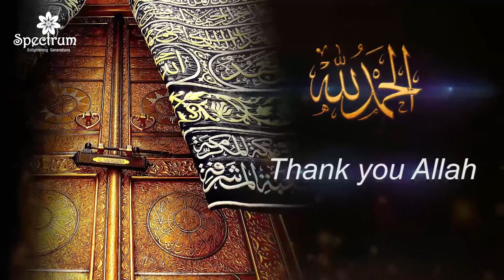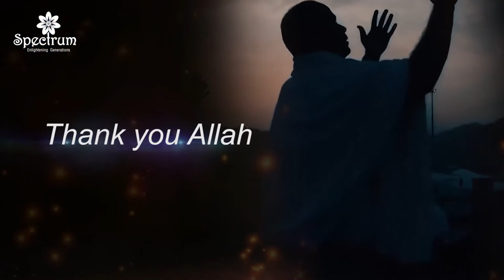Thank You Allah Poem For Children Cartoon View